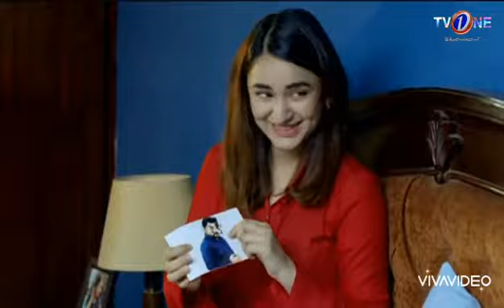Pakistani actress vm